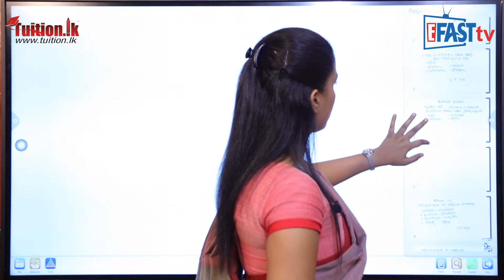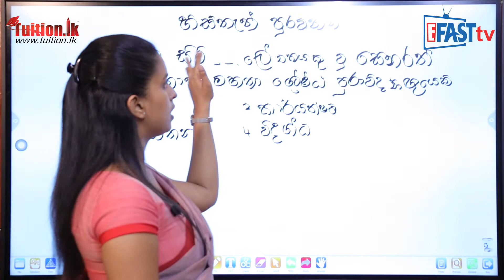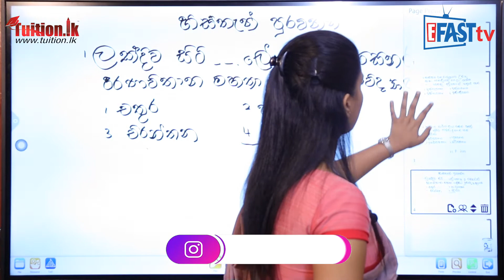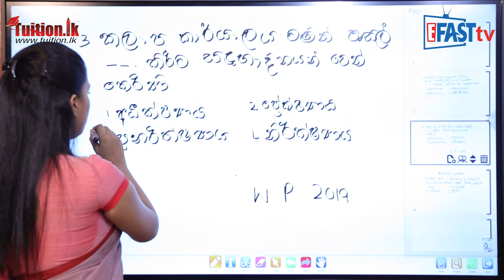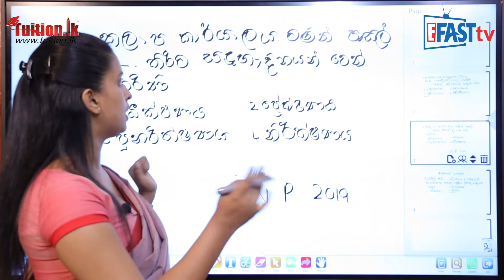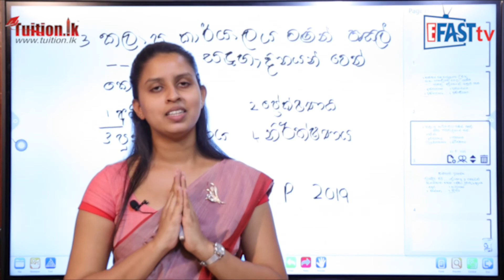සිංහල විෂය - හිස්තැන් පුරවමු | 11ශ්‍රේණිය - Sinhala Subject | Grade 11 Epi 15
සිංහල විෂය​​ | 11 ශ්‍රේණිය​  - Sinhala  Subject | Grade 11

Episode 15
සිංහල විෂය - හිස්තැන් පුරවමු  | 11 ශ්‍රේණිය  -  Sinhala Subject | Grade 11